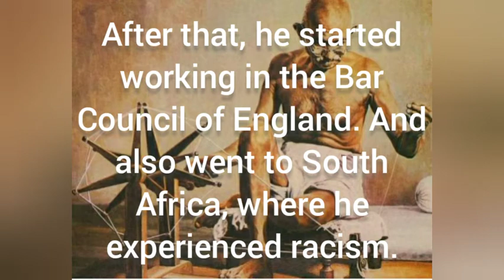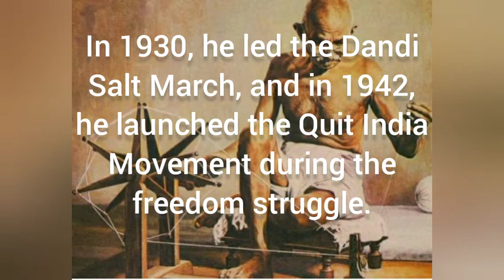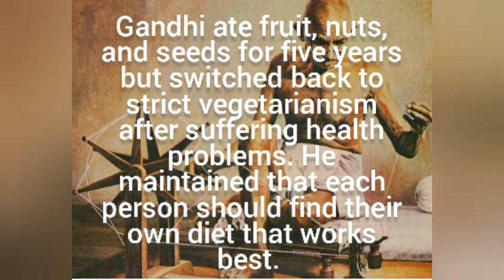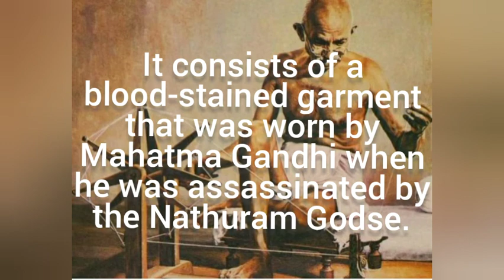Mahatma Gandhi's Biography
In this video you will learn about  Mahatma Gandhi's life and his views for his social work and helped in independence of India. This will help you in many ways.